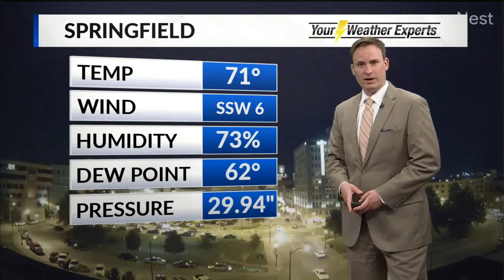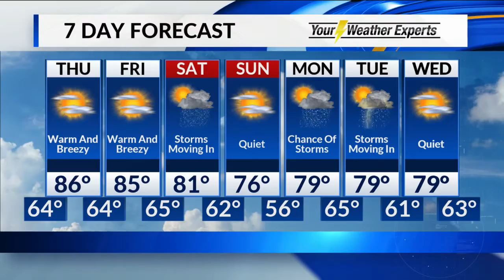Wednesday, May 15 Overnight Forecast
Warm and quiet weather to give way to an active pattern that starts Saturday.